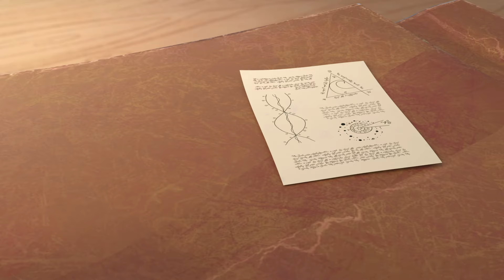Fairyteens 🧚✨ Lost and Found 🤫🤩 Cartoons for kids ✨ Cartoons with fairies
✨ Secret Thought 🤫🕵️‍♀️  Episode 19
✨ Letty’s Best Friend 💫👩🏼‍🔬 Episode 5
✨ Love Spell 😲😵 Episode 22